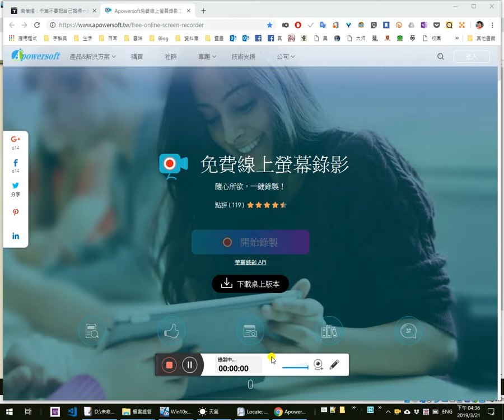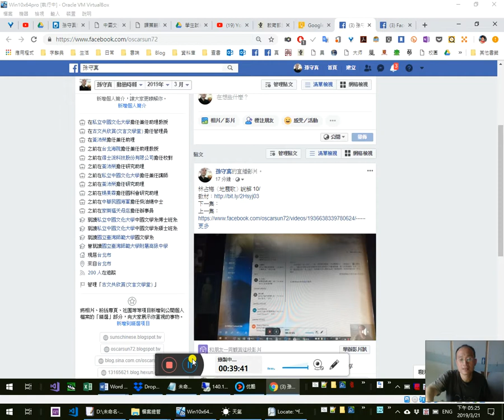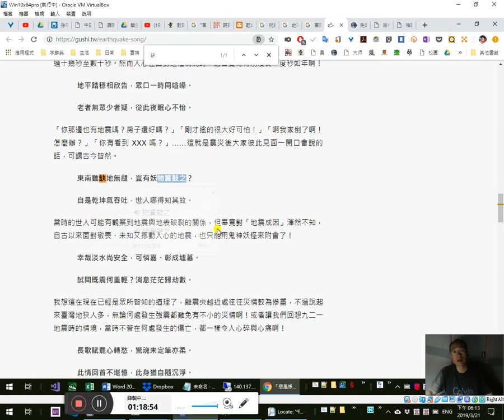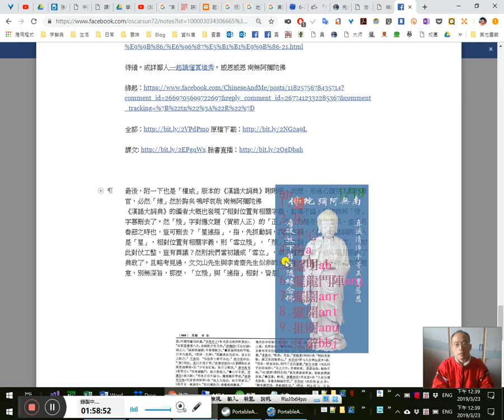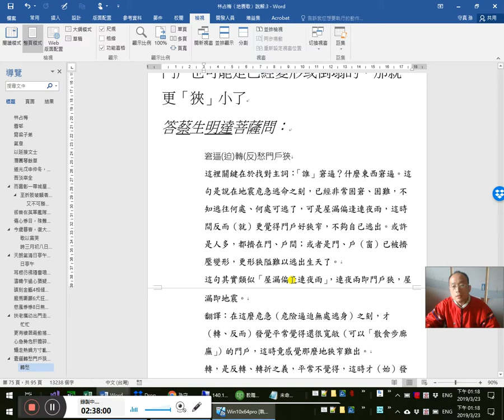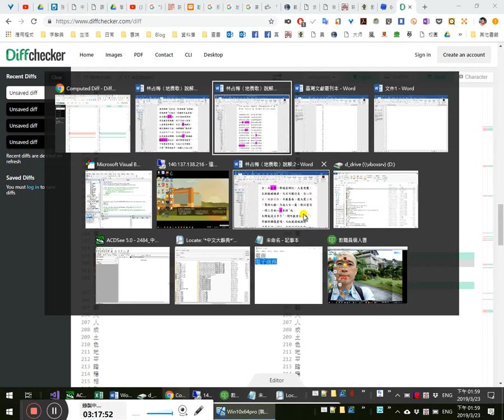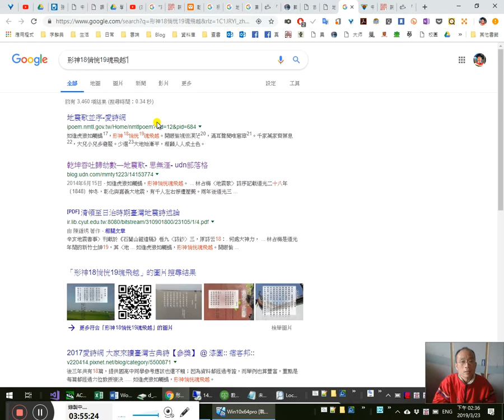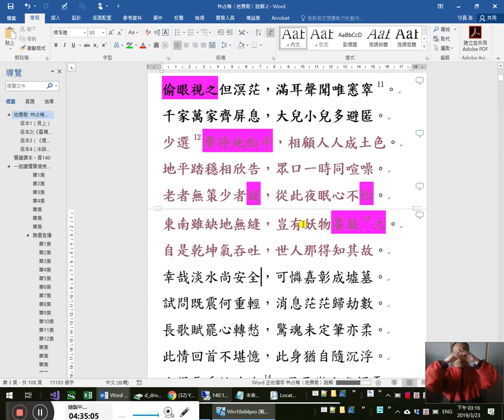林占梅〈地震歌〉一起讀懂實境秀 5/ ~東南雖缺地無縫，豈有妖物簧鼓之；比對版本；文天祥〈賀前人正〉-20190321_163621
1:00 39:57 41:00「傷心慘目」天下文章一大抄2:00李華〈弔古戰場文〉2:37《國語辭典》引「弔」竟作「吊」！
14:13給《國語辭典》意見反應1:37:40 1:38:30要「使用者付出」，不要只是「使用者付費」。
敬啟者：
　　貴典所收「傷心慘目」一詞，引用唐李華的〈弔古戰場文〉，卻寫成了〈吊古戰場文〉」，23:06雖經末學略為查檢中研院史語所《漢籍電子文獻資料庫》，有《正統道藏》本作「吊」，然一般仍是以作「弔」為主。17:30尚祈撥冗加以覆核為荷。感恩感恩。南無阿彌陀佛。19:44敬祝
萬安
愛用者佛弟子孫守真任真甫敬上

唐．李華〈弔古戰場文〉：「24:20日光寒兮草短，32:07月色苦兮霜白，34:37傷心慘目有如是耶？」40:00

1:23:52
1:25:12敬啟者：
　　貴典所收「耿耿於懷」一詞所引宋·文天祥〈賀前人正〉書證有誤1:32:05 1:35:44──蓋所據之文本有訛敓、句讀因之亦誤：「予」訛成「于」復訛為「於」，又敓一「堂」字──1:26:20 1:32:22詳末學竊考研者〈耿耿於懷－－讀書宜求善本；一個「人云亦云、以訛傳訛、陳陳相因」的經典示範〉，聊以獻芹，1:27:00以資參考，1:30:47更盼斧正。以免以訛傳訛，貽誤後學。感恩感恩。南無阿彌陀佛
愛用者佛弟子孫守真任真甫合十敬啟1:28:33

1:32:57 文白夾雜不必盲目忌諱
1:33:15 電商=電子商務 「電商」不也是文言？

28:00對評分還有疑問與意見的請進。28:50看看大學生答題的範本。35:40 數字中的假科學與迷思。全班平均可是包括個位數與十、二十分者耶！37:40本分不做好，意見倒很多。

道光戊申仲冬，臺地大震。吾淡幸全；而嘉彰一帶城屋傾圮，人畜喪斃，至折肢破額者，又不可勝計矣。傷心慘目，殊難名狀。今歲暮春，復大震二次，驚悼之餘，乃成七古一篇，歌以當哭，時三月初八日未刻也。
天朗氣清日亭午，閒吟散食步廊廡。
耳根彷彿隱雷鳴，又似波濤風激怒。
濤聲乍過心猶疑，忽詫棟樑能動移。
3:07:50頃刻金甑相傾碎，霎時身體若籠篩。
廄馬嘶蹶犬狂吠，智者猝然亦愚昧。
悲風慘慘日無光，霎爾晴空成晝晦。
3:11:25扶老攜幼出門走，忙忙真似喪家狗。
更有樓居最動搖，欲下不得心急焦。
心急勢危肝膽碎，3:12:28失足一墮魂難招。
蟻走熱鍋方寸亂，兩腳圈豚繩索絆。
1:39:40 1:41:55 2:34:10 2:35:25 2:36:21 2:48:28 2:49:21 2:52:08 3:45:38 3:46:37窘逼轉愁門戶狹，2:53:27攀援不覺窗櫺斷。
3:14:20如逢虎狼如觸蝎，形神惝怳魂飛越。
3:14:56偷眼視之但溟茫，滿耳聲聞唯窸窣。
千家萬家齊屏息，大兒小兒多避匿。
3:17:37少選聲停地始平，4:27:10相顧人人成土色。
4:21:50 4:28:48 4:29:47地平踏穩相欣告，4:25:27 4:31:07眾口一時同喧噪。
3:19:53 4:31:54老者無策少者疑，3:20:48從此夜眠心不怡。41:52
46:40 51:20 53:23 1:00:15 1:05:48 1:13:44 1:16:05 1:43:50 2:57:22 3:30:26 3:38:49 3:40:50 3:53:56 3:55:36 3:56:28 3:58:48 4:12:37 4:14:48 4:32:29東南雖缺地無縫，48:18 55:20 57:18 58:23 3:22:00豈有妖物簧鼓之。3:23:33 3:24:55 3:26:30 3:33:53
4:01:00 4:03:00 4:05:28 4:34:23自是乾坤氣吞吐，4:06:38世人那得知其故。
4:34:41幸哉淡水尚安全

1:10:00《列子‧湯問》：
物有不足，故昔者女媧氏練五色石以捕其闕，1:10:15斷鼇之足以立四極。1:10:46其後共工氏與顓頊爭為帝，怒而觸不周之山，1:12:10折天柱，絕地維，故天傾西北，日月星辰就焉；1:12:50地不滿東南，故百川水潦歸焉

1:17:50 1:20:10 1:42:32「東南雖缺地無縫」此句諸家或不解，或會錯意。該注的不注，不必注的卻特別去注，這就是國文教學或注譯常見的現象。
1:20:00 1:20:45 1:42:32發現新版本！2:56:00 3:25:10 3:53:56 4:18:20
1:21:50發現漏掉、跳過二句沒講。哈哈！2:35:15

1:23:00 正德佛堂台北分院 梁皇寶懺大法會
1:23:38 常律老和尚開示英譯巴利文佛典所載真實的佛陀一生的故事《巴利文真正佛陀及弟子們一生故事》

1:40:00袁枚〈官癖〉「烏紗束帶」：大學生還在講「段考」。大學有「段考」嗎？！
1:41:50 我們是爛爆的老師！？4:15:19看看怎麼爛法、怎麼爆發～
1:42:00不怕不識貨，就怕貨比貨
1:43:50什麼才叫迷信。什麼才是真科學精神。不要妄自以為自己科學，人家或古人迷信。
1:45:23優良商家「馥樂」：公平交易有機好物
1:46:00 1:48:49人格為何如此扭曲，為何老是仇視別人？ 教育怎麼會教成這樣的人格呢？
2:11:08 2:12:58不要執著於「相」，一定是怎麼樣。要破見、思煩惱。2:13:00「若以色見我，以音聲求我，是人行邪道，不能見如來」（《金剛經》）
2:12:05「星遙指於軫中，拳拳公壽；雪立殘於門外，耿耿予懷。」（文天祥〈賀前人正〉）
1:50:07 1:51:07《漢語大詞典·耿耿於懷》篡改書證
1:51:45
《漢語大詞典》的編者大概也發現了相對位置有相關字義、對偶不諧，2:24:44故擅自將「殘」字篡刪去了。然「殘」字對應文題〈賀前人正〉的「正」字，乃指冬殘而春來，苦去而樂來，禍遠而福至，寒去而暖來……，是正月春暖之時也，豈可刪去？1:53:15 2:04:23「星遙指」，指，先抓動詞，找對主詞，「指」此動詞的主人是「星」，相對位置有相關字義，則「雪立殘」，1:55:00「殘」的主詞，當然也是「雪」，如此對仗工整，豈有異議？1:55:11然則我們當初讀成「雪立」，讀成了程門立雪，也可能是抓錯了典故了。且鄙人也略考見過（詳《一起讀懂實境秀》），1:57:33文文山先生與李肯齋先生似非師生關係，則用立雪，唯能取其敬意，別無深旨，意甚乾枯，那麼，「立殘」與「遙指」相對，實皆是指「雪」與「星」，非指「人」在「立」（站立於雪中）也。所以「雪立殘於門外」一句，蓋指肯齋先生福厚，得以化融冬冰、而春暖堅雪消融，故名「雪立殘」（即再厚、再頑強的冰雪，在肯齋先生的門前，也是會馬上、不久就剩沒多少了），因為此時是「正」月，且又見賀堂之上有美君子（「泰內君子，西方美人」），2:07:40更印證了肯齋先生果然是「元氣與遊」之厚德君子，故能感得「壽祺來介」，冰雪遇之也融化，寒冬臨門亦褪去。而「星遙指於軫中」，2:12:25 2:15:20則指天星也願此種忠臣善人長壽也，如我文天祥由衷之慶然。2:09:44（此段為2019年3月23日補訂）
2:18:11不要做「毋成囝」！
2:19:15當家方知柴米貴
2:29:25道不同不相為謀。歸去來兮。發表論文？古之學者為己，今之學者為人。2:30:58 格式煩人，浪費暇滿。2:31:30我們真是爛爆嗎？2:35:40言論自由？白色恐怖。
2:34:37 不要迷信權威，誰能百分百完美
2:42:50《國學大師》網之《中文大辭典》乃末學鄙人所掃

2:59:00林占梅〈地震歌〉版本比較、比對3:04:30 3:07:49 異文標識

版本4（未詳版。守真按：經過比對，可見此版本應係林氏初稿。可能係出自或存錄於《全臺詩》第柒冊 。）4:18:20
地震歌並序
（道光戊申（1848）仲冬，臺地大震，吾淡幸全，3:04:35 3:04:51 3:26:10而彰嘉一帶城屋傾圮，人畜喪斃，至折肢破額者，又不可勝計矣。傷心慘目，殊難名狀，今歲暮春復大震二次，驚悼之餘，乃成七古一篇，歌以當哭，3:04:53 3:05:41時三月初八未刻也。）
3:07:50頃刻釜甑欲破裂，霎時身體若籠篩。
3:11:25扶老攜幼唯奔走，忙忙真似喪家狗。
心急勢危肝膽碎，3:12:28失足一驚魂難招。
窘逼轉愁門戶狹，攀援不覺窗櫺斷。
3:14:20如逢虎狼如觸蝎，形神惝恍魂飛越。
3:14:56開眼偷視但溟茫，滿耳聲聞唯窸窣。
3:17:37少選大地始漸平，相顧人人成土色。
地平踏穩相欣告，眾口一時同喧噪。
3:19:53老者無策少者難，從此夜眠心不安。2:59:17 2:59:51 3:20:48
3:30:26東南雖缺地無縫，3:21:40 3:23:33豈有妖物藏其間。3:24:55 3:26:30 3:33:53
自是乾坤氣吞吐，世人那得知其故。
幸哉淡水尚安全，可憐嘉彰成墟墓。
試問既震何重輕，消息茫茫歸劫數。
長歌賦罷心轉愁，驚魂未定筆亦柔。
此情回首不堪憶，此身猶自隨沉浮。
安得長房縮地法，居吾樂土免煩憂。

3:24:38林占梅先生修改潤稿之跡試探

3:22:50科學沙文主義，迷信科學3:33:53

3:32:20 3:33:12如何使用Word「參考資料」功能：按住Alt不放再點滑鼠左鍵即可自動顯示

某迹縻俗駕，心遶賀堂：星遙指於軫中，拳拳公壽；雪立殘於門外，耿耿予懷。（文天祥〈賀前人正〉）